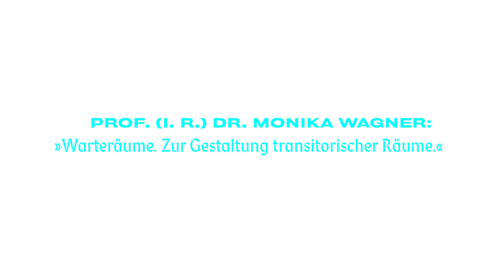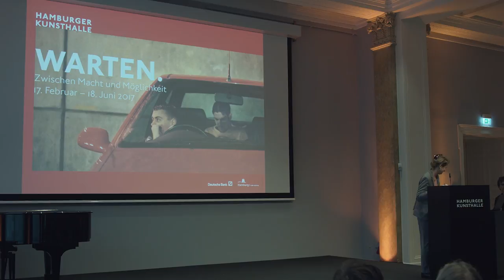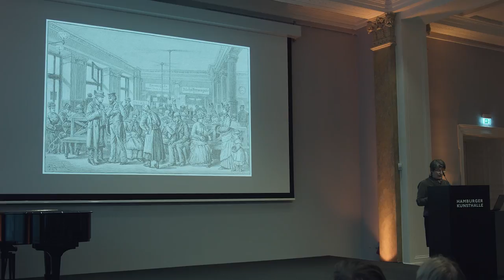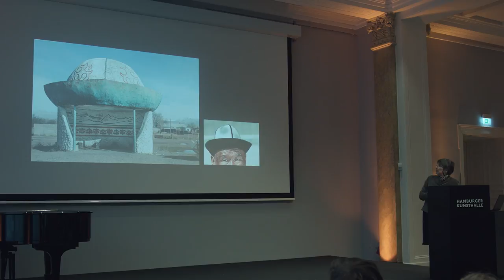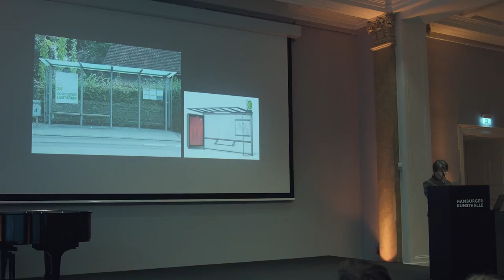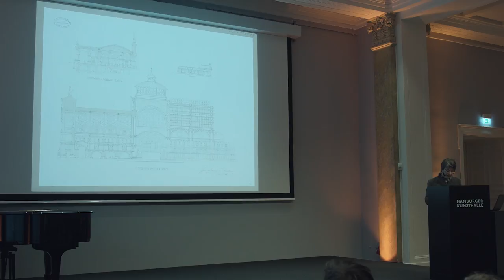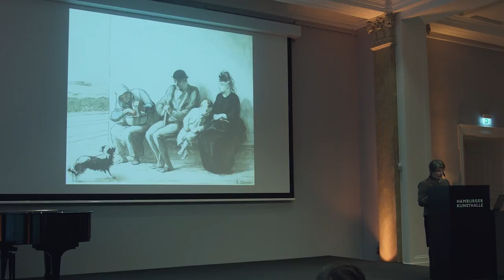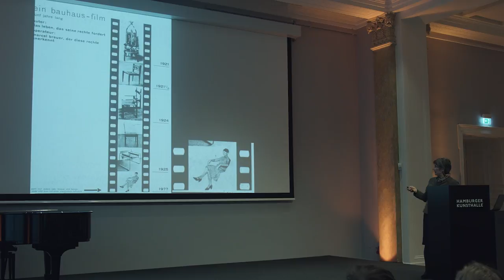Prof. (i. R.) Dr. Monika Wagner: "Warteräume. Zur Gestaltung transitorischer Räume."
Ein Vortrag vom 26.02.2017 anlässlich der Ausstellung:
WARTEN. Zwischen Macht und Möglichkeit
17. Feb 2017 – 18. Jun 2017 in der Hamburger Kunsthalle
und auf warten-kunstalle.de
Video von Marko Mijatovic